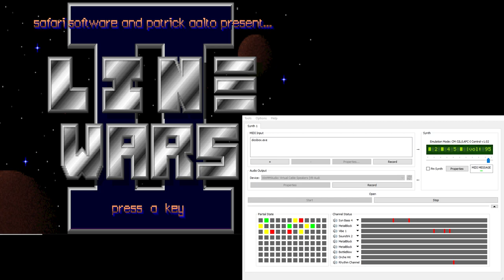LineWars II CM-32L OST - Mission 1 (Extra Reverb)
CM-32L Musics from Patrick Aalto's Linewars 2 (Linewars II) played through MUNT emulating a Super-CM-32L.